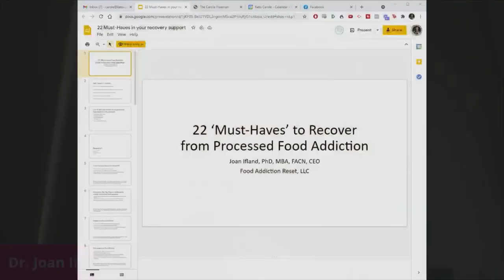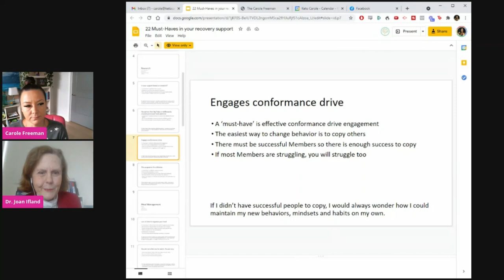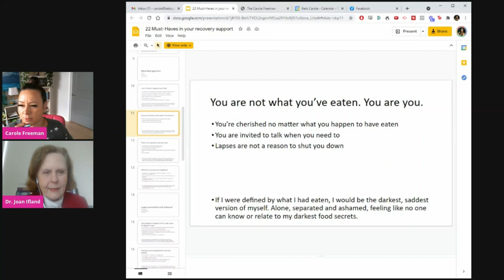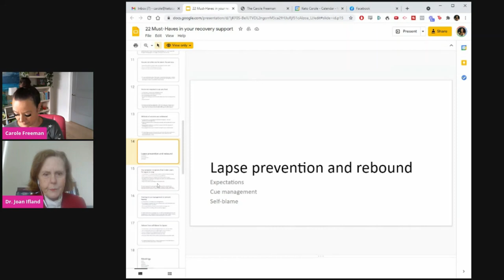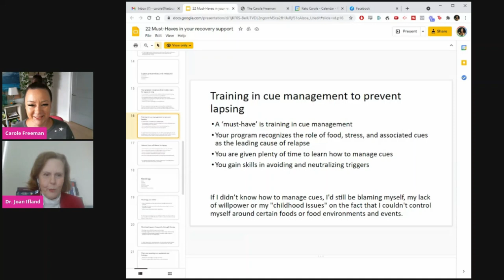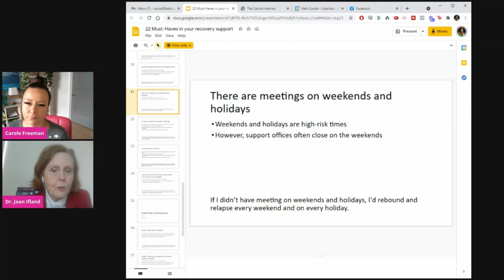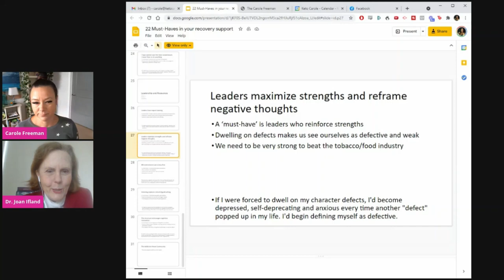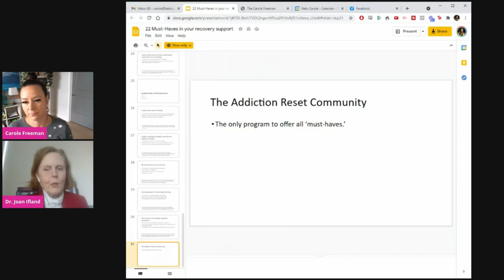Keto Chat Episode 136: The 20 Must Haves to Overcome Food Addiction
Joan Ifland

Joan Ifland, PhD, MBA

Dr. Ifland has been creating breakthroughs in recovery from food addiction from 1999 with her first popular book to 2018 when her textbook, Processed Food Addiction: Foundations, Assessment, and Recovery was released by CRC Press.
She founded the online Addiction Reset Community (ARC) in 2016, The Facebook group, ‘Food Addiction Education’ (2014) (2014) provide free support. Reset Week is the first online live video program for withdrawal (2018). ARC Manager Training is a program training future Addiction Reset Community leaders (2020).
Dr. Ifland is the lead author of the first scholarly description of processed food addiction and definition of addictive foods.
Dr. Ifland earned her PhD in addictive nutrition at Union Institute and University (2010); her MBA at Stanford Business School (1978) and her BA in Economics and Political Science at Oberlin College (1974). She currently resides in Seattle.